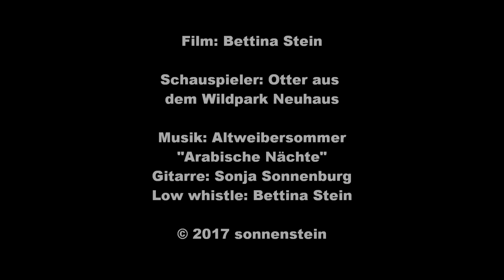Ottern im Schnee